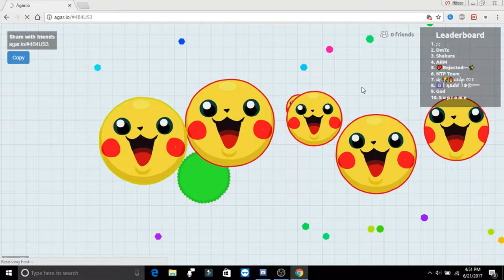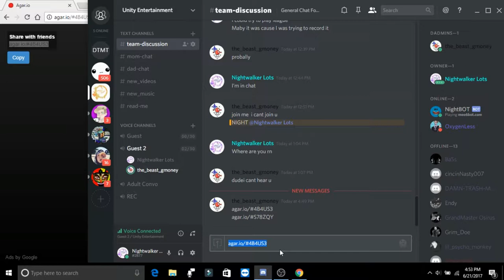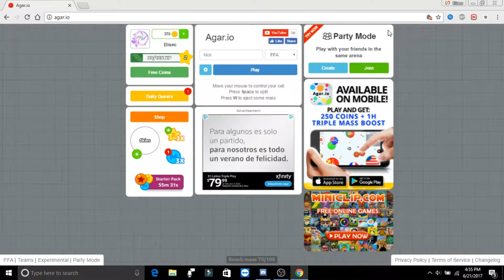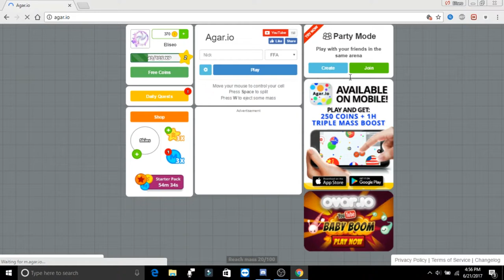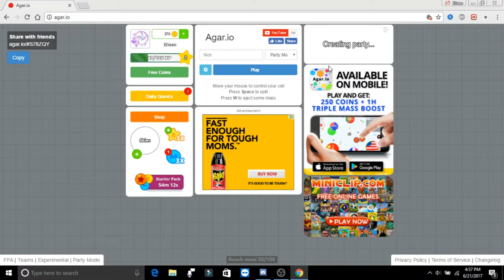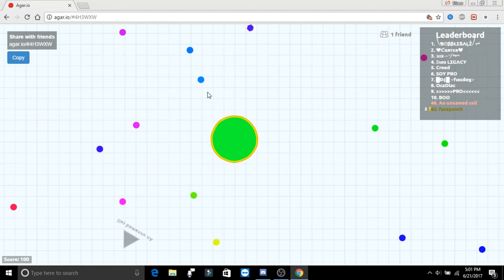SALTY RAGE | AGARIO GAMEPLAY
●▬▬▬▬▬▬▬ OPEN ME ▬▬▬▬▬▬▬●

●▬▬▬▬▬▬▬ SONGS USED ▬▬▬▬▬▬▬●
Virtual Paradise By Veela